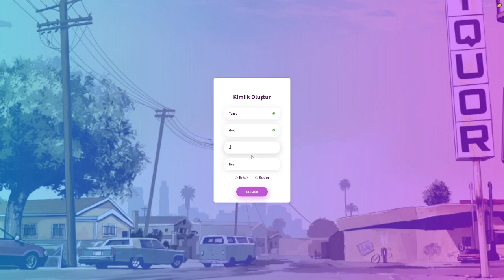TUGAY GÖK GTA 5 ÖNÜNE GELENİ DÖVÜYOR